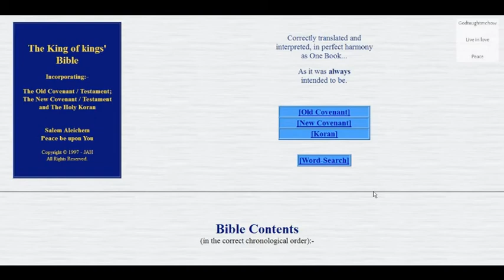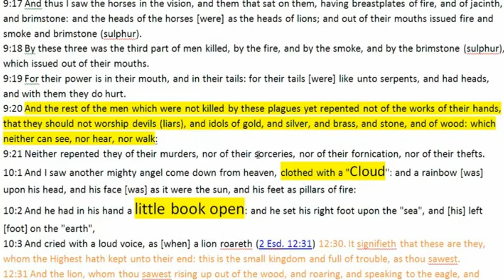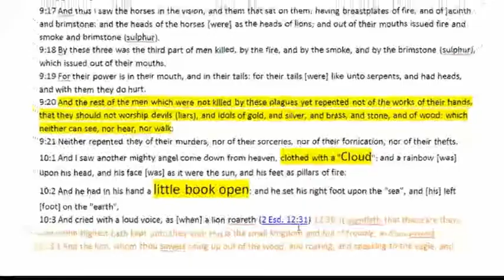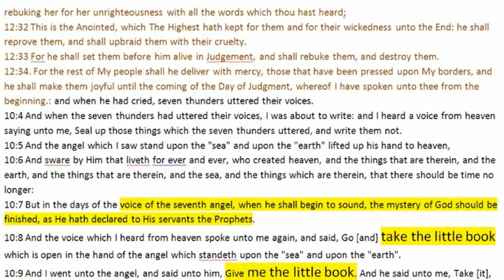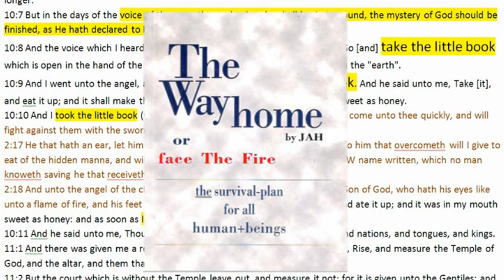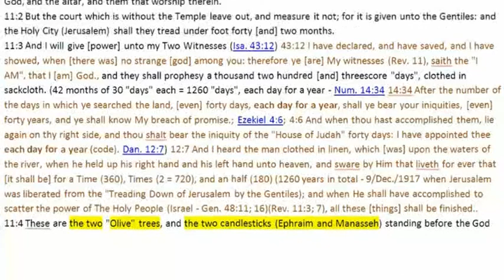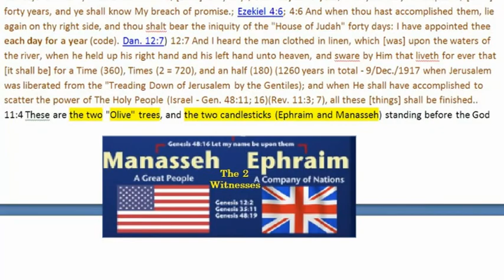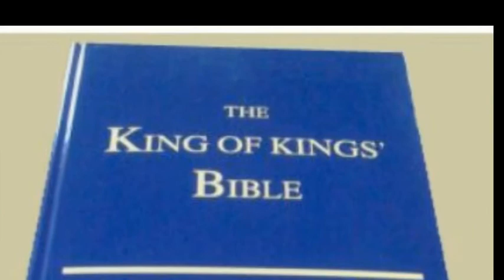The Little Book of Revelation ch.10, Apocalypse, WW3, The Rapture, The Cloud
No other plan will work!

You won’t survive these “End Times” without this!
So you can forget the rest.

Unique & Authoritative Information Library and Straight-forward
Daily-Tuition comes complete on ONE convenient CD.

Send US $50 (outside of Europe) for your personal
pocket-sized Survival-Plan on CD
(inside Europe €50 [Euros]).

Please specify whether for PC, or Mac.

This is a one-time payment with no hidden extras.

Due to having to avoid the "Mark of the Beast" we now

Please send cash payment to:-
JAH,
JAH Publications,
Gibraltar, (Via London)

CHRIST promised, in The Gospel of John, that at His Second Coming, just before The End, He would show people clearly about God.

John 16:25 These things have I spoken unto you in proverbs: but the time cometh, when I shall no more speak unto you in proverbs, but I shall show you plainly of the Father.

He said that just before the Last-Day, when everybody is due to be judged on his/her individual merits, He would come again and publish the Truth of God and enlighten the whole world.

Matt: 24:27 For as the lightening cometh out of the East, and shineth even unto the West; so shall also the coming of the Son of Man be.

This is also described in The Book of Revelation / Apocalypse, chapter 10, where the Angel gives the apostle, John, a little book and when he eats it up (reads and digests its contents) it is bitter in his belly, but is in his mouth sweet as honey (easy to read, but not so easy to digest and do what it says).

Rev 10:7 But in the days of the voice of the seventh angel, when he shall begin to sound, the mystery of God should be finished, as He hath declared to His servants the Prophets.
Rev 10:8 And the voice which I heard from heaven spoke unto me again, and said, Go [and] take the little book which is open in the hand of the angel which standeth upon the "sea" and upon the "earth".
Rev 10:9 And I went unto the angel, and said unto him, Give me the little book. And he said unto me, Take [it], and eat it up; and it shall make thy belly bitter, but it shall be in thy mouth as sweet as honey.
Rev 10:10 And I took the little book (white stone ch. 2:17) out of the angel's hand, and ate it up; and it was in my mouth sweet as honey: and as soon as I had eaten (digested) it, my belly was bitter.

This Book is available now and is called 'The Way home or face The Fire' by JAH (see Malachi chapter 4). It explains the Truth about God; the True interpretation of The Holy Bible and The Holy Koran; the True reasons why what is happening now is happening and what is going to happen in the very near future in the world. It also explains the consequences involved in taking each of the two paths

The Long-Awaited
TRUTH of ALL Things on Planet Earth.
"The soul's guide back to heaven."  The Way home or Face The Fire.

For a hard copy book contact JAHtruth.net